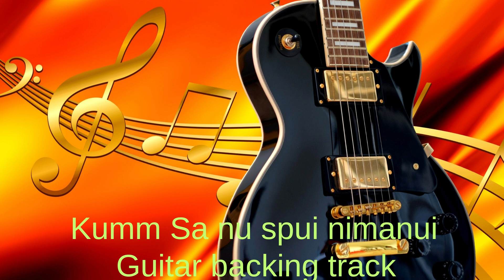Kumm Sa nu spui nimanui Guitar Backing Track With Vocals